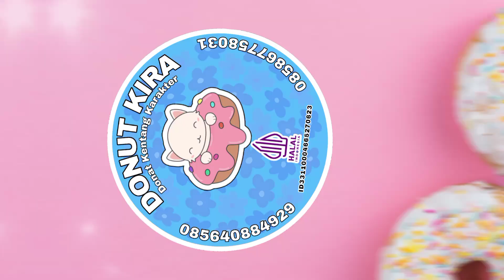Donat Ucapan Ulang Tahun Karakter MIXUE | MIXUE Caracter Birthday Donuts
Donat Ucapan Ulang Tahun Karakter MIXUE
MIXUE Caracter Birthday Donuts

Proses Packing Donat Ulang Tahun
Isi 12
Dough 16 7cm
Box 27×18